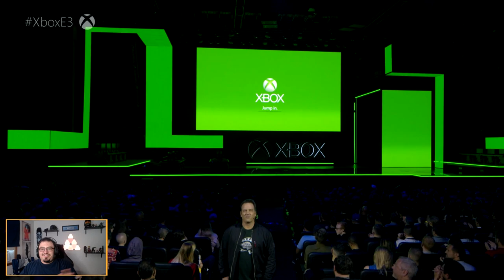Phantasy Star Online 2 - Official Announcement Trailer REACTION!